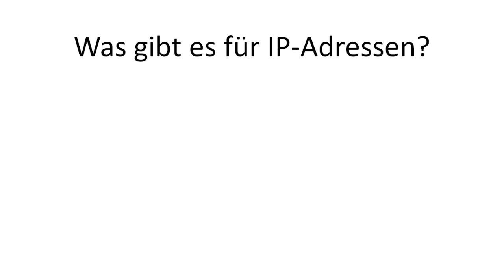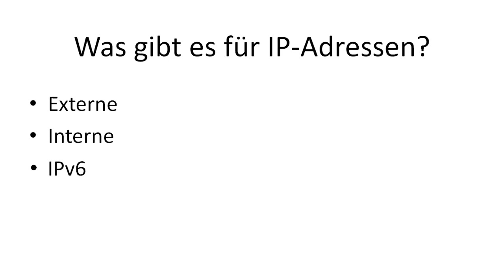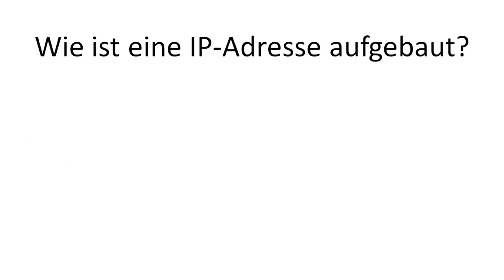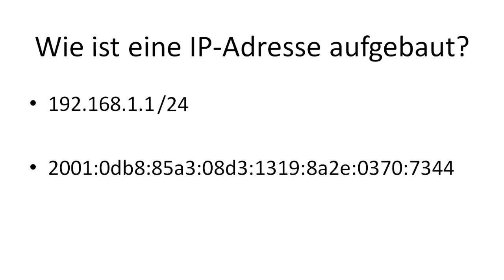The Basics - IP Adressen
Was sind IP-Addressen?
Was gibt es für welche?
Wie sind sie aufgebaut?

IP-Adressen gehören zur IT Grundlage.
Deswegen sprechen wir dieses Thema grob durch